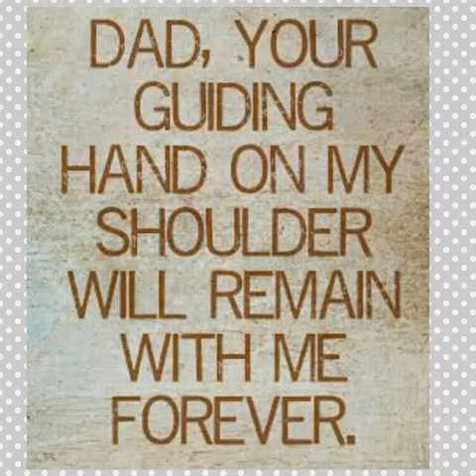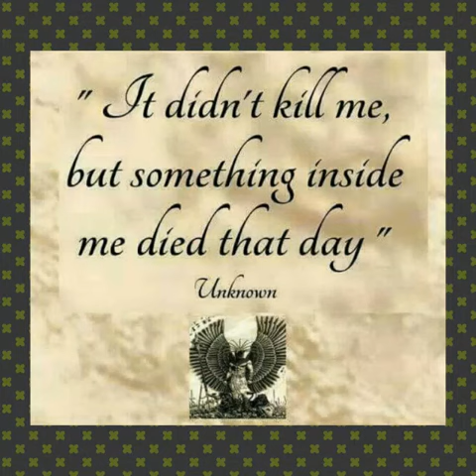Missing you pappa 😢😢😣😣😣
Hi I'm samreen in this video ...delicate to my daddy missing you pappa 😢 😢 😢 😢 😢 😢 😣 😣 I just still can't believe you're gone 😢😢😢😢😢😢🙇